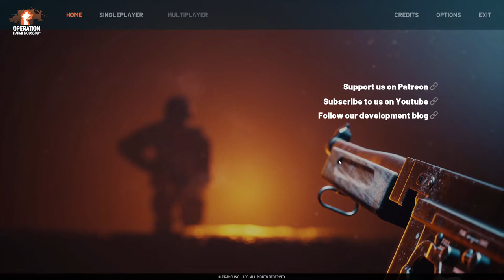Otro Free To Play | Operation: Harsh Doorstop Gameplay Español (DEMO) | Similar a ARMA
¿Qué tal loquetes? En este Gameplay Español de Operation: Harsh Doorstop disfrutamos y analizamos este juego indie de acción táctica en primera persona, compatible con teclado ratón.

El juego está disponible para PC a través de la plataforma Steam

🤩 Donaciones para este pobre streamer